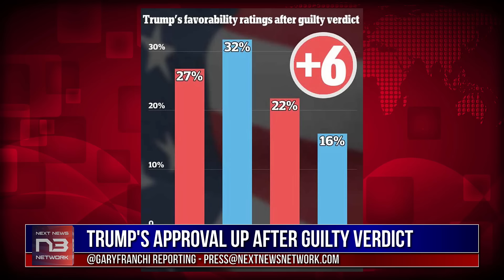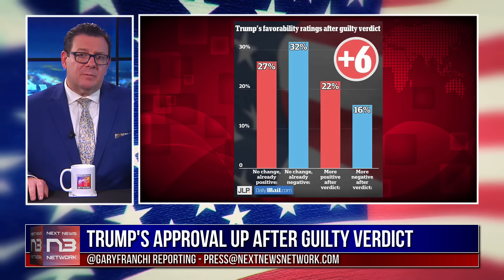Shocking Poll Results Revealed: Trump's Approval Rating Takes Unexpected Turn Post-Verdict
The Silent Coup: Unveil the Hidden Truths
Limited Time! Secure Your Exclusive Copy & Bonus.

In an exclusive snap poll conducted by the Daily Mail, former President Donald Trump's approval rating has seen a remarkable six-point bump following his guilty verdict on 34 counts in the Manhattan hush money trial. The poll, which surveyed 403 likely voters, revealed that 22% now view Trump more favorably, compared to 16% who view him more negatively. Independents, a crucial voting bloc, showed a net positive impact of four points. Trump's campaign also reported a record-breaking $34.8 million raised from small-dollar donors in the hours following the verdict, nearly doubling their previous daily record and crashing their donation platform. As Trump becomes the first presumptive party nominee to face a felony conviction and potential prison time, the nation enters uncharted territory. Despite the guilty verdict, Trump's resilience and ability to maintain support among his base and independents have been dubbed the "Teflon Don" effect. As the 2024 election approaches, the impact of this verdict on Trump's campaign and the political landscape remains to be seen. Join us as we delve into the details of this groundbreaking poll and analyze its implications for the upcoming presidential race.